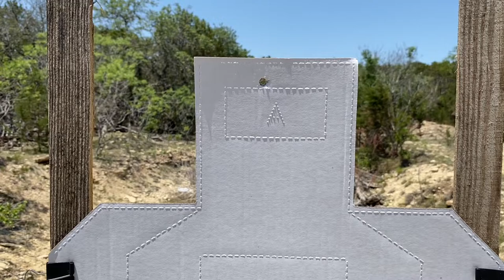What’s your true cold performance? (Jack Wilson drill)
Cold performance means you haven't shot recently, at least not in the same day.  This is my deep freeze performance, as I hadn't shot in a little over six months.  A number of reasons for that, but at the end of the day, none of them matter.

The Jack Wilson drill is a pass/fail drill with a par time of 3 seconds; I failed.  The plan going forward is to stop skipping dry practice and to shoot at least once a month, preferably every fortnight.

What's your cold performance?  When is the last time you measured it?